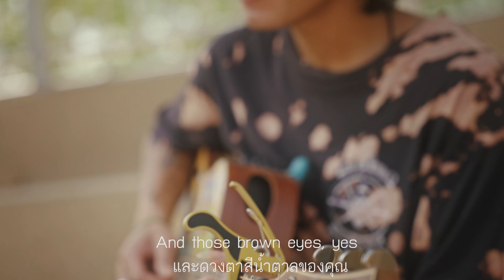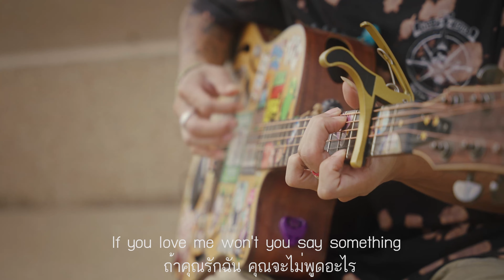Best Part - Daniel Caesar (feat. H.E.R.) | Lyrics & แปล l cover BenZinBoys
Song : Best Part (feat. H.E.R.)
Artist : Daniel Caesar
Album : Freudian

Lyrics:

Oh, ey
ที่รัก คุณไม่รู้หรอก
ว่าตอนที่คุณกอดผม
และค่อยๆจูบผม
มันช่างแสนหอมหวาน
และมันไม่ได้เปลี่ยนไปเลย
ถ้าผมมีหนทางของผม
รู้ไว้เลยว่าคุณจะอยู่ในทุกเส้นทางนั้น

คุณเป็นกาแฟที่ผมต้องการในยามเช้า
คุณเป็นแสงแดดในยามที่ฝนพรำ
คุณจะไม่มอบให้ผมเหรอ
ทั้งตัวและหัวใจ

ผมแค่อยากได้เห็น
ผมแค่อยากได้เห็นความงดงามของคุณ
คุณก็รู้ว่าผมเห็นมันในตัวคุณ
ผมรู้ว่าคุณคือดวงดาว
Where you go I follow
ผมจะตามคุณไปทุกที่
ไม่ว่าจะไกลแค่ไหน
ถ้าชีวิตคือหนังเรื่องหนึ่ง
Oh you're the best part, oh oh oh
คุณก็คือช่วงที่ดีที่สุด
You're the best part, oh oh oh
คุณคือช่วงที่ดีที่สุด
Best part
ช่วงที่ดีที่สุด

It's the sunrise
ดวงอาทิตย์ในยามเช้า
กับดวงตาสีน้ำตาลคู่นั้น
คุณเป็นคนเดียวที่ผมต้องการ
ตอนเราตื่นนอน
And then we make love
และมอบความรักให้กัน
มันทำให้ผมรู้สึกดีเหลือเกิน

คุณเป็นแหล่งน้ำในยามที่ผมอยู่กลางทะเลทราย
คุณเป็นยาไทลินอลในยามที่ผมปวดหัว
คุณเป็นแสงสว่างในชีวิตผม

Then you're the best part, oh oh oh

ถ้าคุณรักผม คุณจะไม่พูดอะไรหน่อยเหรอ
If you love me won't you, won't you
ถ้าคุณรักผม คุณจะไม่พูดหน่อยเหรอ
ถ้าคุณรักผม
ก็บอกรักผมหน่อยสิ
Love me, won't you
ก็บอกรักผมหน่อย
บอกรักผมหน่อย